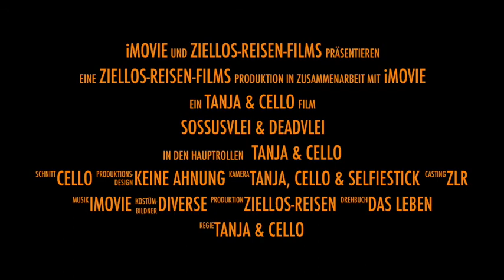Trailer Sossusvlei & Deadvlei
Wir hatten das grosse Glück, an den beiden magischen Orten eine längere Zeit komplett alleine zu verbringen.